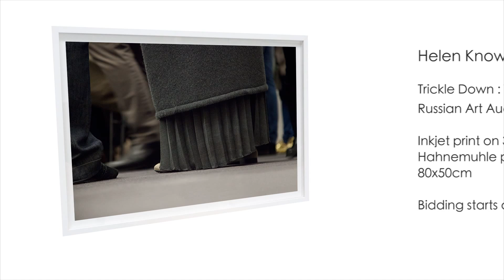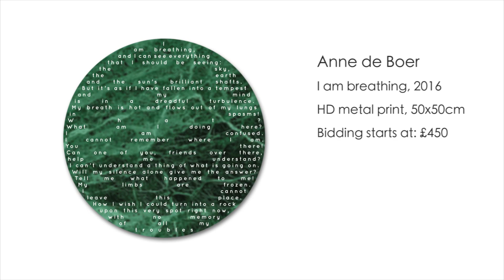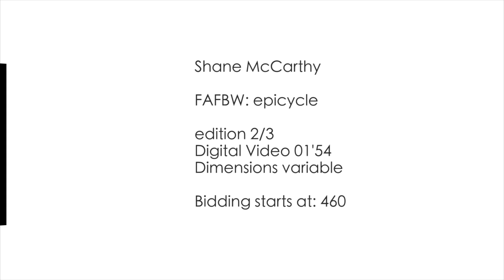Auction | GOLDSMITHSGALLERY | Showereel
During the private view of the MFA degree show 2016, on July 14th 7pm, GOLDSMITHSGALLERY will auction the works of all artists that exhibited at the gallery in the last year. An excellent selection of contemporary pieces will go under the hammer.

The works of the following artists will be auctioned:

Andrea Williamson
Anne de Boer
Helen Knowles
Joe Ridgeon
Jonathan Clark
Josefine Reisch
Laura Yuile
Madeleine Stack
Marcel Darienzo
Nora Hansen
Ruth Waters
Shane McCarthy
Tom Kobialka
Zbong Lee

Location:
Goldsmiths College
Laurie Grove Baths
Atrium space
July 14, 7pm